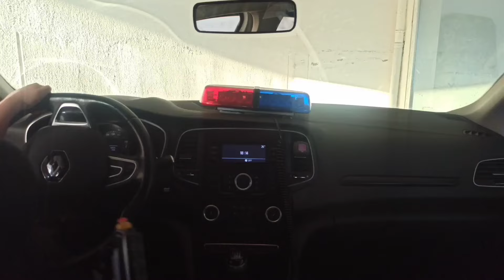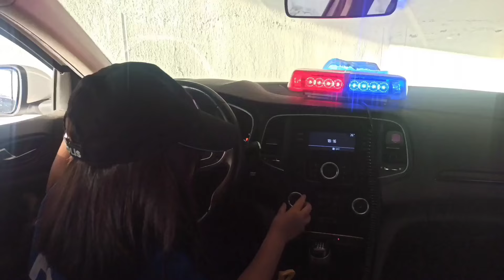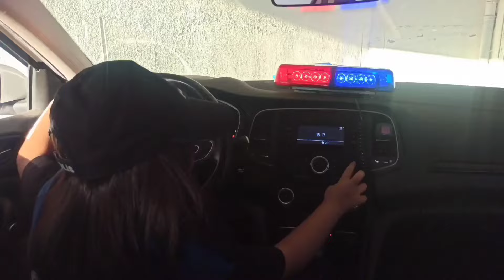EYVAH POLİS NİSA HUGGY WUGGY ARABAYA BİNMİŞ !! BAKIN NİSA NE YAPTI !!